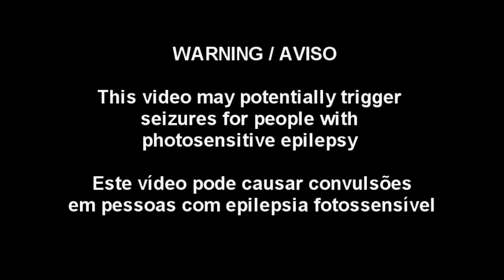Retrigger Ghosts and Goblins (Mutant Transmissions Festival)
Retrigger plays the classic arcade game theme composed by Ayako Mori.

This video was part of the Mutant Transmissions Festival in December, 2020.